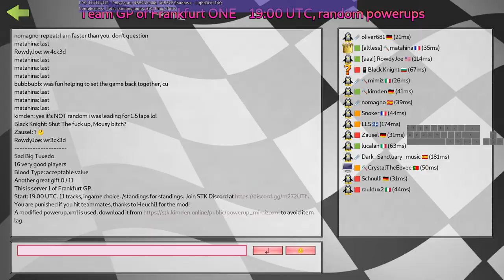SuperTuxKart online Random Powerups GP #13